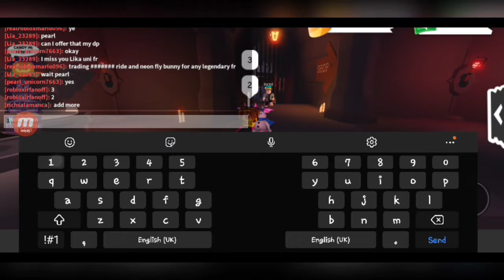Roblox Adopt Me i open 4 Mummy Cat Box and I got legendary omggggg